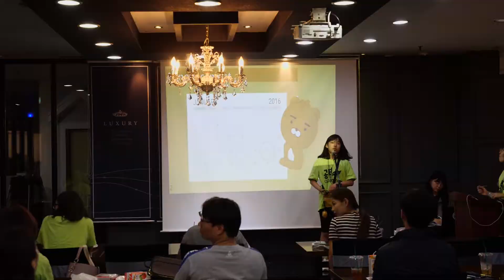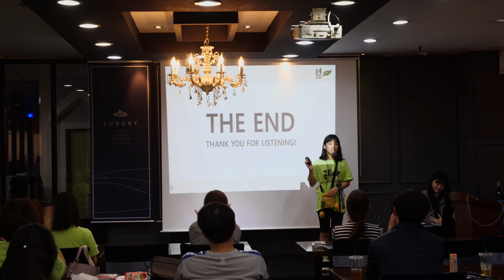2019 연합발표회 송화센터 박수영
수영이의 연합발표회 영상입니다.
목감기라는 악조건속에서도 최선을 다한 수영이, 자유주제로 발표를 도전한 수영이!! 잘했다고 칭찬해주고 싶습니다 ^^